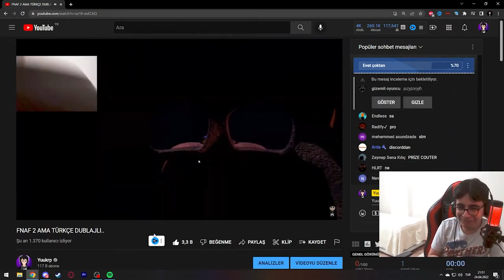Türkçe Dublajlı FNAF 2